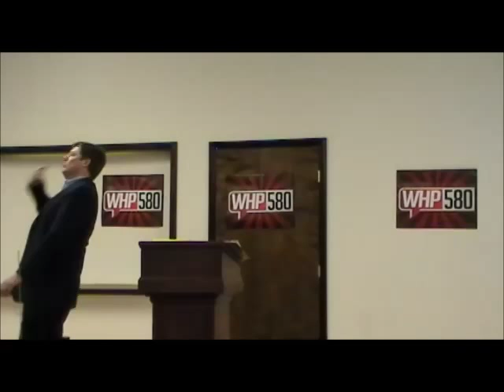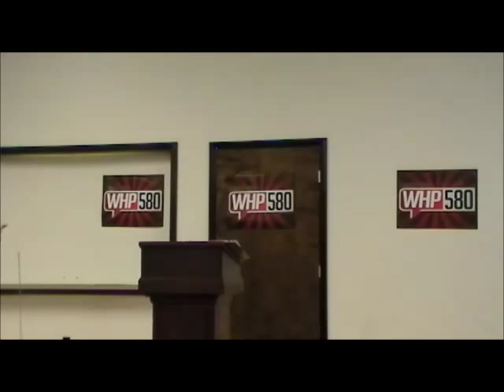Ken Matthews 3-12-14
Ken Matthews from WHP 580 radio spoke to Cumberland County Action on 3-12-14.  Subject:  "How can Christians and Conservatives best influence the media?"